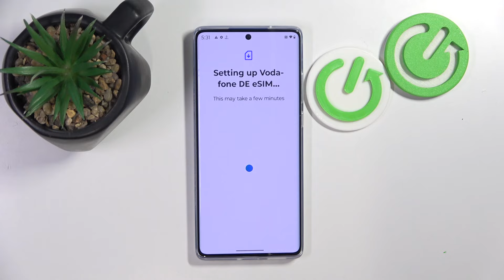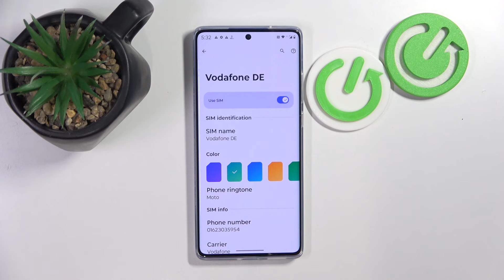How to Add eSIM to MOTOROLA Moto G85 - Enable eSIM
Get seamless global connectivity with this special discounted offer – stay online anytime, anywhere! Find out more info about MOTOROLA Moto G85
Unlock the full potential of your Motorola Moto G85! Check our video above and learn how to add an eSIM to your device- in this video, we guide you how to set up an eSIM on your Motorola, ensuring you can enjoy the benefits of dual SIM functionality.

How to add an eSIM to MOTOROLA Moto G85? How to enable eSIM on MOTOROLA Moto G85? How to use dual SIM with an eSIM on MOTOROLA Moto G85? How to switch from a physical SIM to an eSIM on MOTOROLA Moto G85? How to set up eSim on MOTOROLA Moto G85?